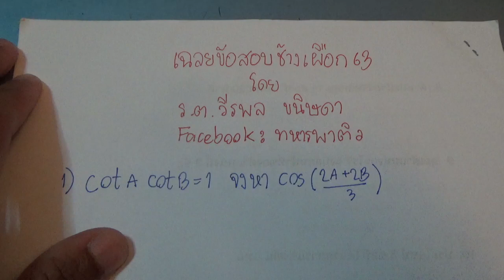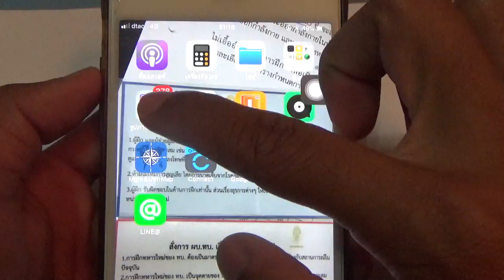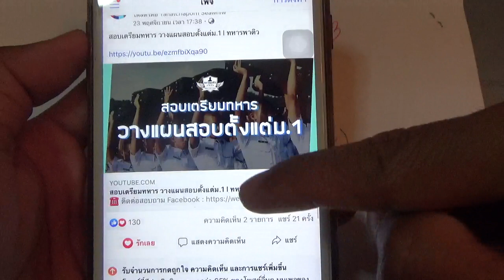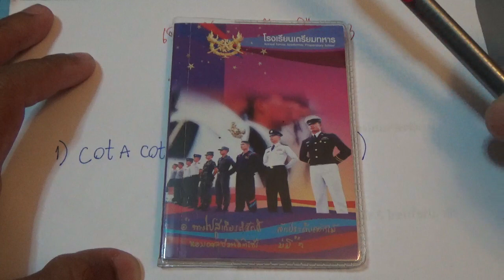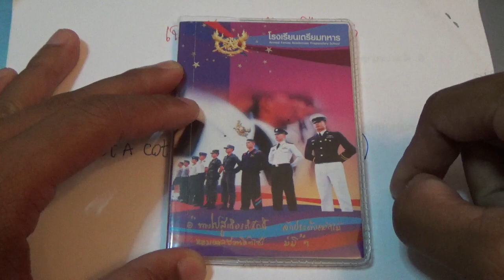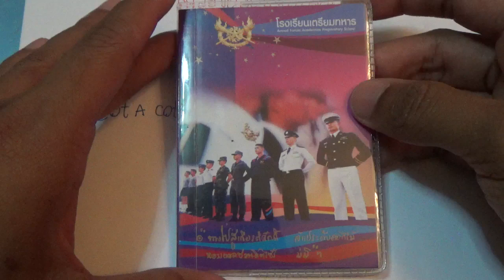เฉลยข้อสอบช้างเผือกปี 63 : วิชาคณิตศาสตร์ l ทหารพาติว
Inbox: เฟสบุ๊คเพจทหารพาติว
ID LINE : @tutorbysoldier